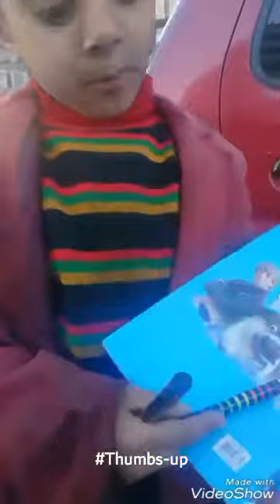ایک معصوم بچے کی سوچ اور ذہانت، ماشاءاللہ⁦❤️⁩